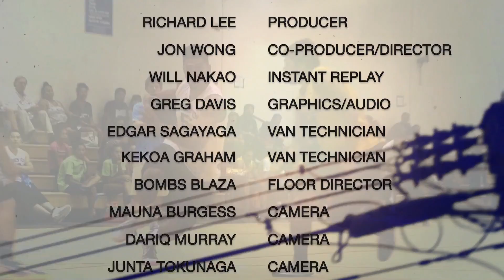2014 HAWAII SUMMER LEAGUE PLAYOFFS - SEMIFINALS, GM 1 - GRANTCO PACIFIC vs CHOSEN FEW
SEMIFINALS, GAME 1 OF THE 2014 HAWAII COLLEGE BASKETBALL SUMMER LEAGUE PLAYOFFS.